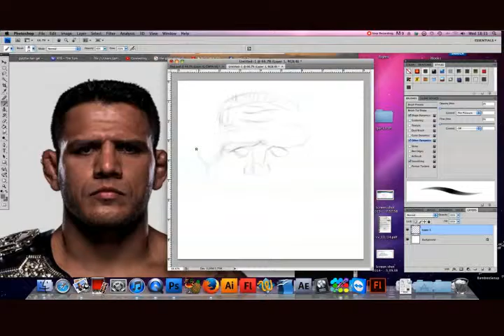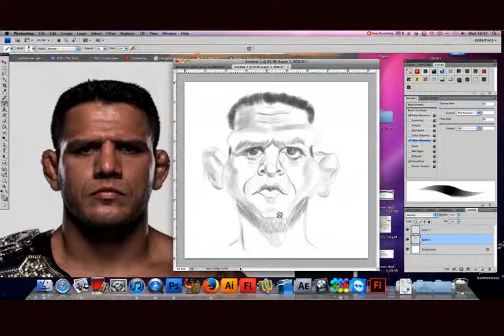Rafael Dos Anjos Caricature Sketch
A process vid of how I start off my digital caricatures. This sketch took about 25 minutes. Here I'm sketching UFC fighter Rafael Dos Anjos.